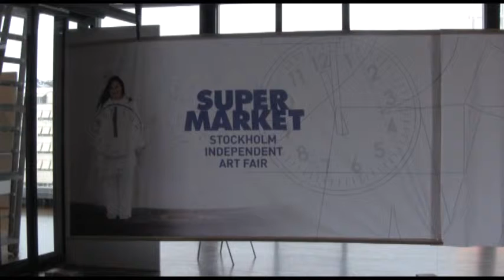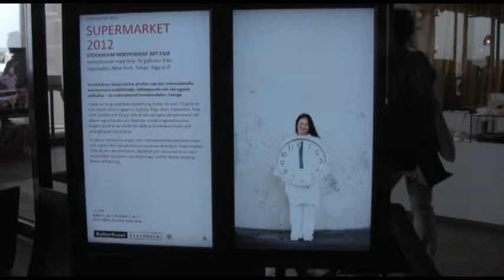Salony Foundation on Stockholm Independent Art Fair - Supermarket 2012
SUPERMARKET is an international art fair created and managed by artists.
Artist-run galleries and similar artists' initiatives exhibit the latest tendencies in art. The focus is on the meeting between audience, art and artists from around the world as much as the exhibition itself.